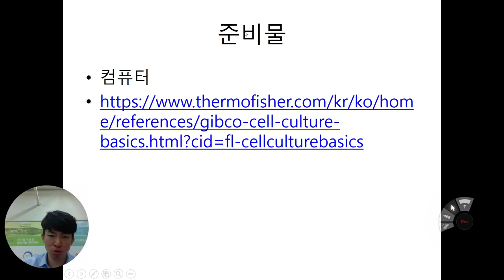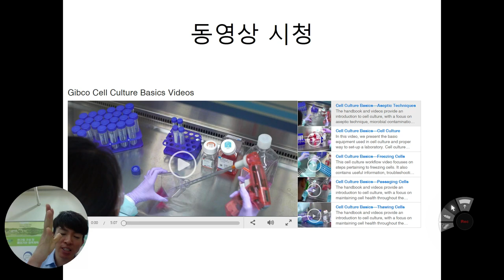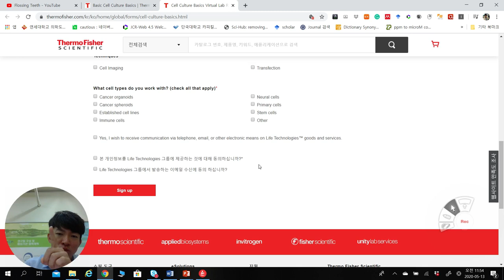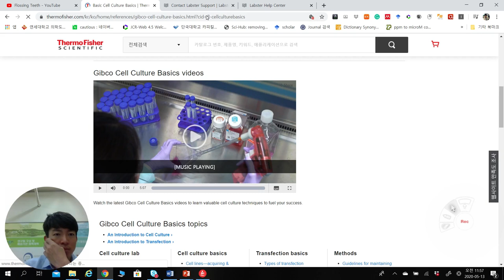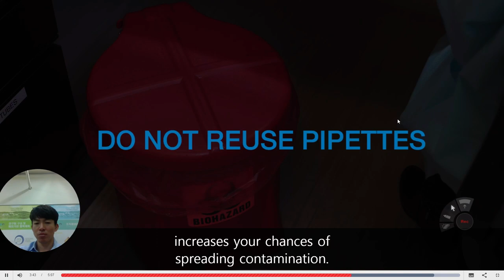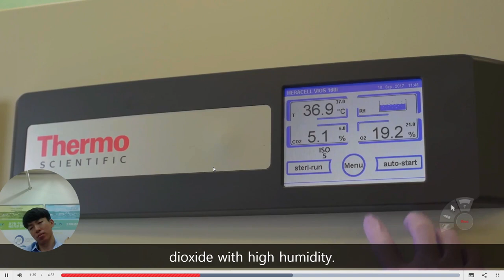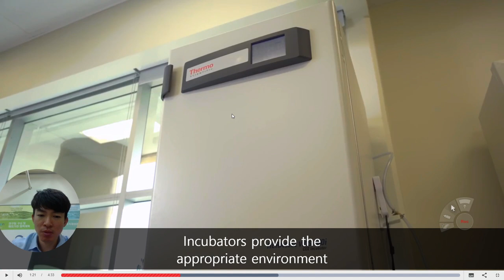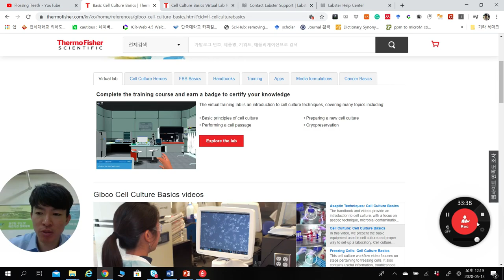일반생물학실험9주차_단국대_치과대학_예과1학년_이정환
가상현실 VR이용 세포실험